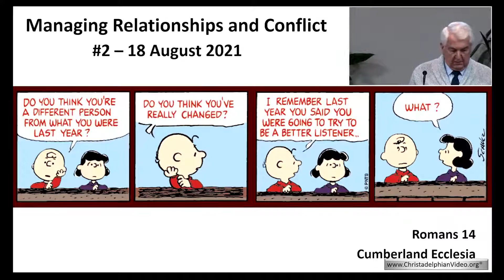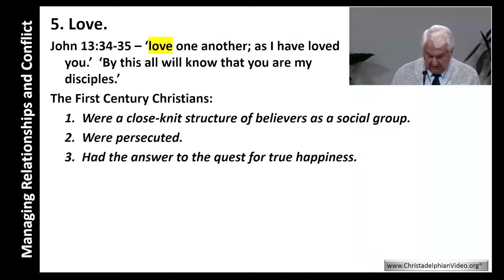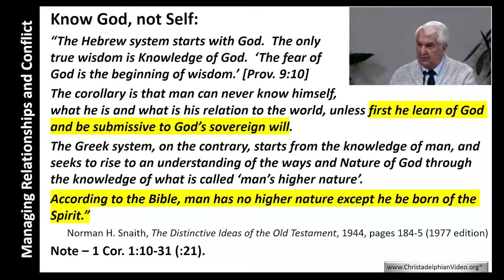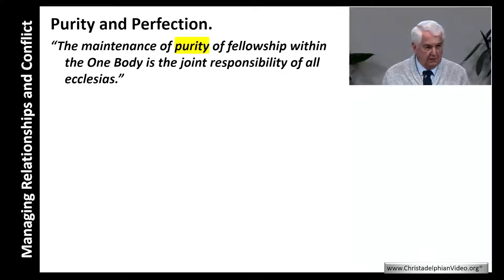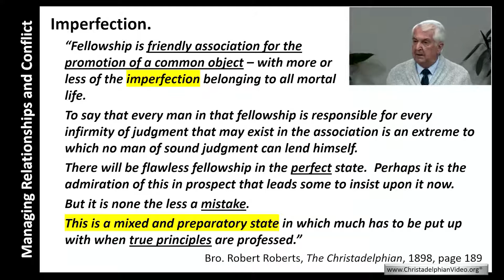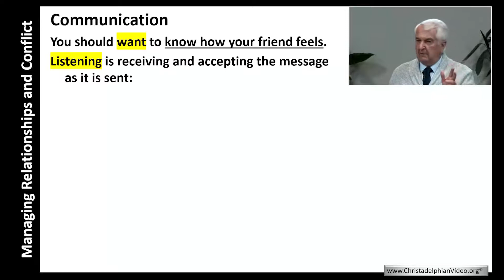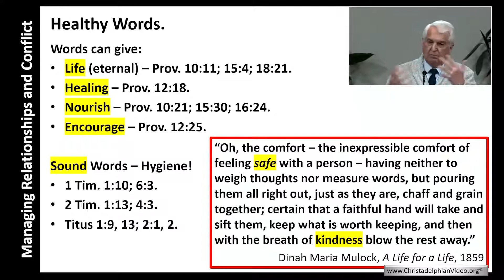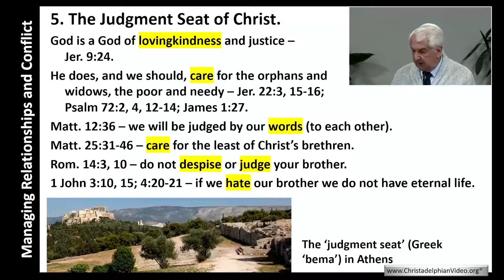Managing Relationships & Managing Conflicts:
A Christadelphian Video:
Description: Love for one another should be the guiding principle by which we deal with problems one with another. Our relationship is with God so we need to strive to know GOD, NOT SELF. Really listening and endeavouring to understand, can go a long way to overcoming conflicts. We seek to edify one another by pursuing the things that make for peace, knowing that we are dealing with “one of God’s children”. How we have treated one another is at the core of our judgment, for our words (to each other) are a reflection of what is in our minds.